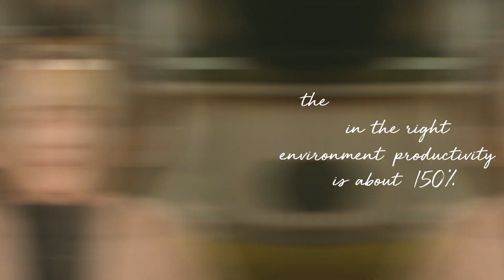TRAILER: INCLUSION MATTERS: EPISODE 4 - CHARLOTTE VALEUR - AN INTRODUCTION TO NEURODIVERSITY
TRAILER VIDEO: An introduction to Neurodiversity with FTSE Chair and founder of The Institute of Neurodiversity, Charlotte Valeur.

Neurodiversity is the concept that all humans vary in terms of their neurocognitive ability. Everyone has both talents and things they struggle with. However, for some people, the variation between those strengths and challenges is more pronounced.

Perhaps it is not enough to simply accept these differences where instead, we could be doing more to celebrate these cognitive differences to truly harness the power of neurodiversity in the workplace.

Charlotte Valeur joins Josh Emmerson, Associate Partner at Eton Bridge Partners for this episode talking about her own experience of being diagnosed with autism and ADHD as an adult, whilst working within Non-Executive Director and FTSE Chair roles, and more about launching the Institute of Neurodiversity (ION) in 2021 to give a voice to all neurodiverse individuals and campaign for inclusion.

Charlotte is a former merchant banker, corporate governance expert, and a former chair of the UK's Institute of Directors. She has chaired three international companies and has non-executive directorships at private and public companies.

Since being diagnosed with autism in later life – Charlotte has been called "a boardroom diversity champion" for all of the awareness and support she has provided for neurodiverse community.

Keep in touch with us via our LinkedIn page to hear about regular news and insights